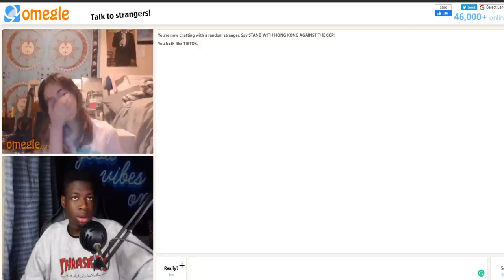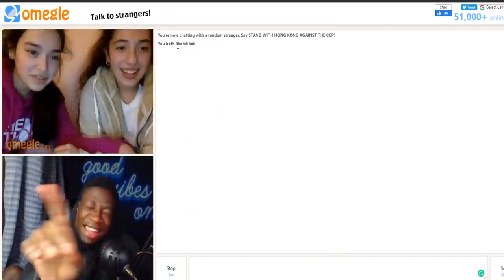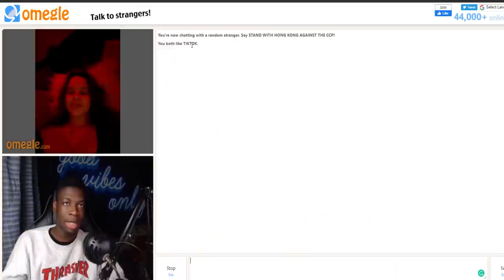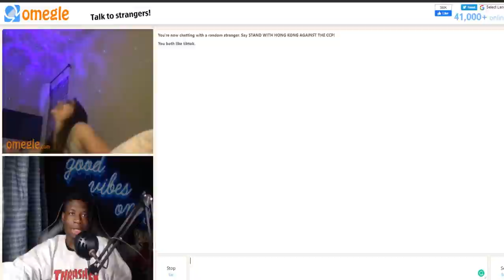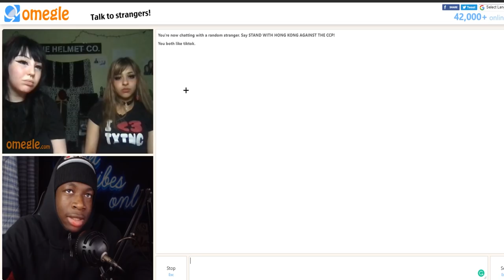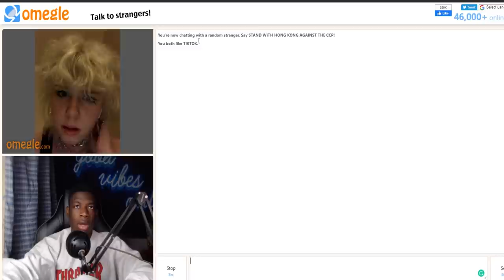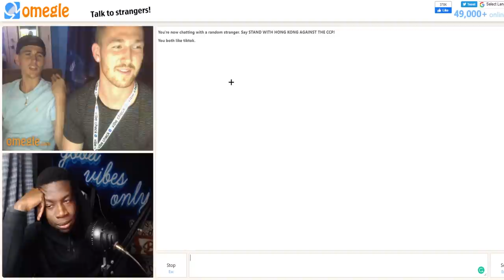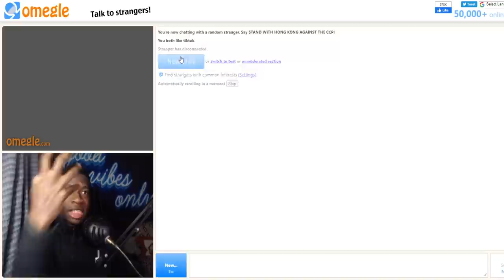OMEGLE BUT I RUIN LIVES OF TIKTOK GIRLS 😂